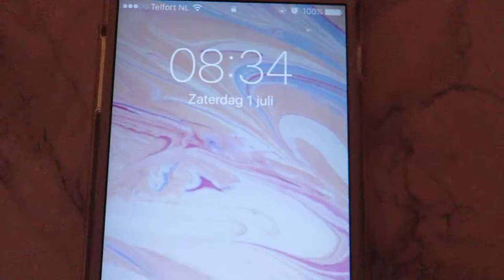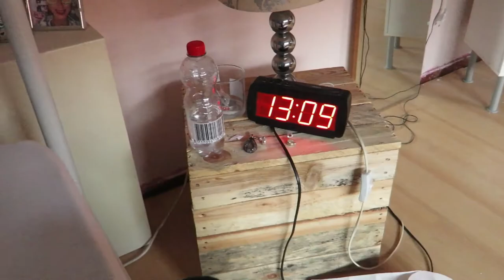Vlog 1 juli '17...dit kan ik geen vlog noemen...shame on me